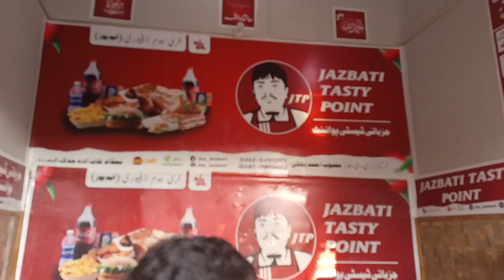JAZBATI TASTE POINT | FOOD VLOG